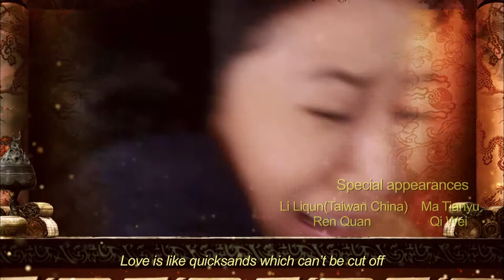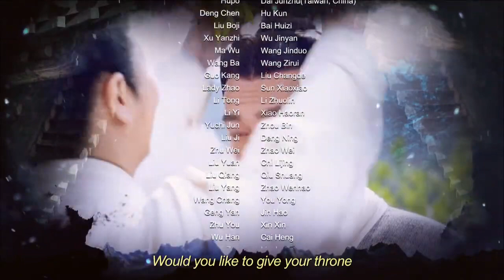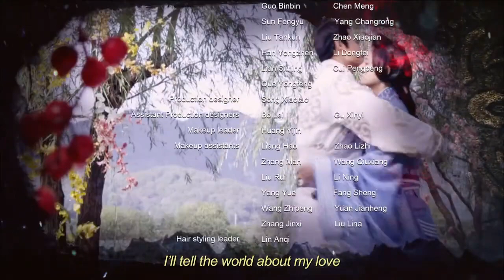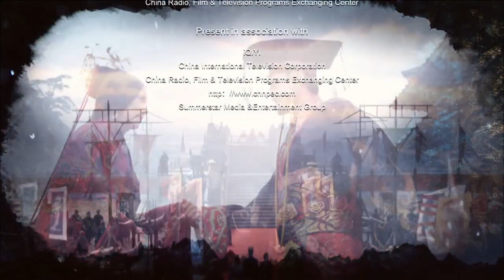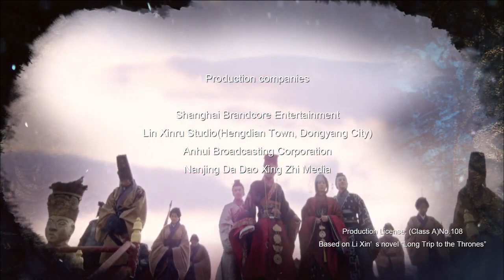Singing All Along EP45（Ruby Lin、Yuan Hong）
RubyLin Yuan Hong#Changgexing